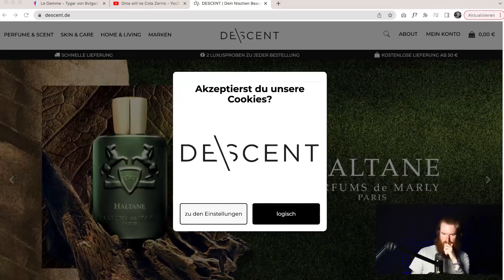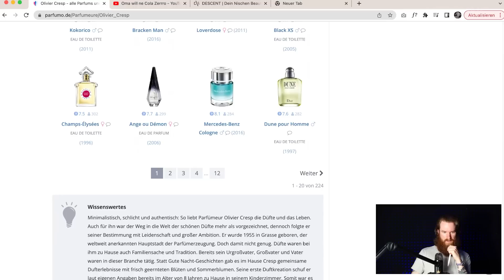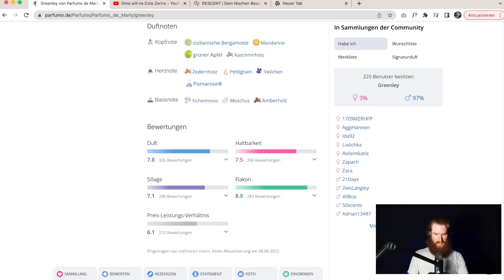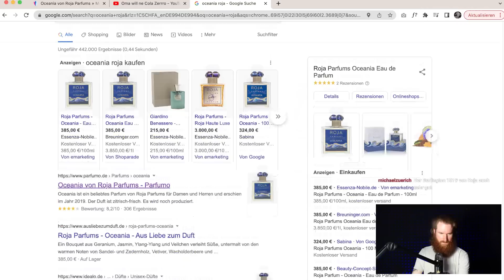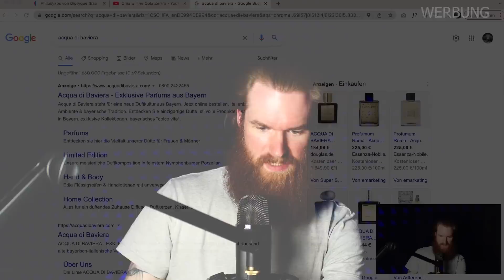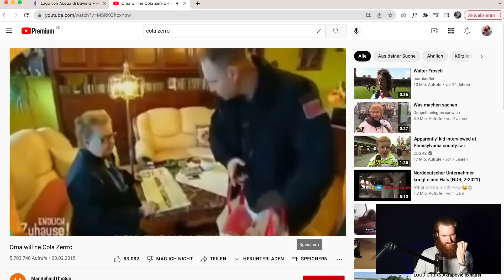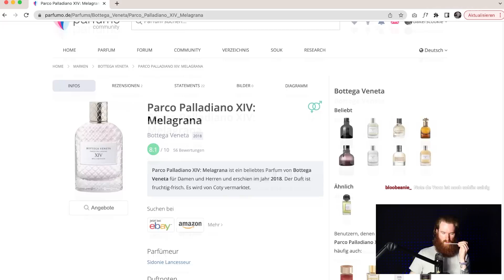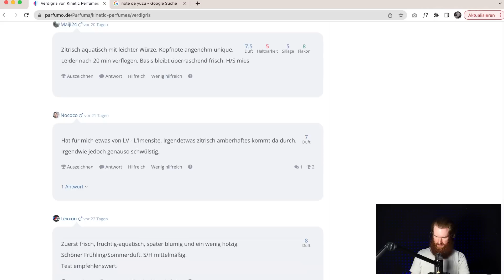TOP 10 NEUE SOMMER Parfums in meiner Parfum Sammlung! 🍋🌞